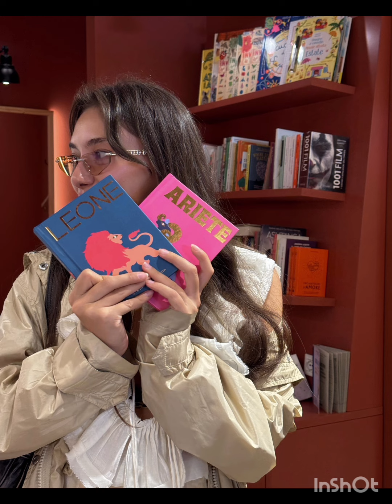Neslihan Atagül ❤️ Kadir Doglu ❤️ Romantik Kareler